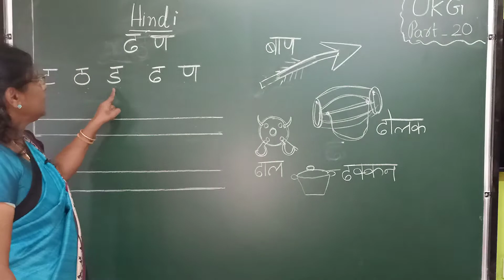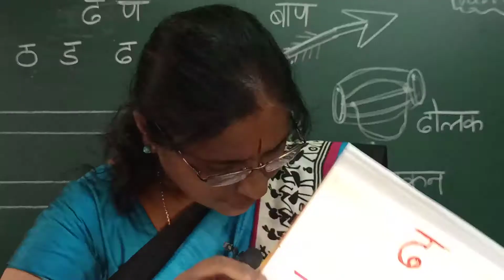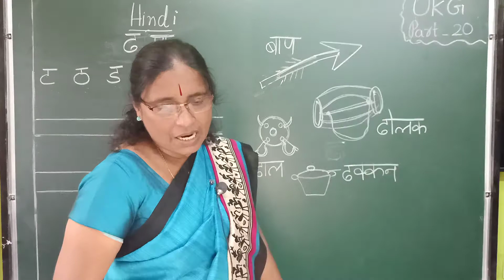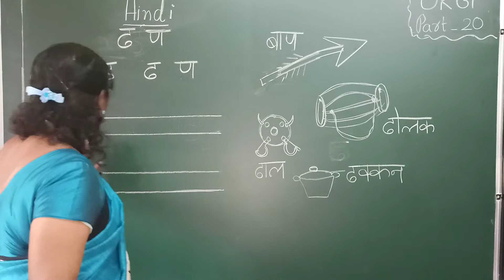UKG Hindi - Part 20